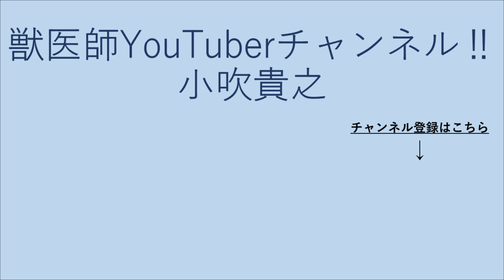親猫が子猫に道路の渡り方を教えるとか教えないとかの迷信についてお話します(+o+)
獣医師YouTuberチャンネル!!小吹貴之【Vol.282】

飼い猫が車に轢かれてしまったとき、親猫のせいにしようとしている迷信があったのでちょこっとご紹介を、、、。
そんな事実はないと思うんだよなぁ、、、。
猫のせいじゃなく、人のせいだと思います。

獣医師免許を取得後、犬猫の獣医療一筋にて腕を磨く。4年間ほど一般診療に従事した後、神奈川県横浜市→埼玉県熊谷市にて主に犬猫の夜間救急動物病院において救急診療に従事。犬の産科クリニック 院長。熊谷夜間救急動物病院 院長。診療の傍らで、より多くの命を助けるため（同）Vets Consultingを設立し代表に就任。小動物臨床の現場で培った知識や経験に関する情報を公開・発信することで、助かる命が少なからずあると信じ、日々情報発信を続けております。